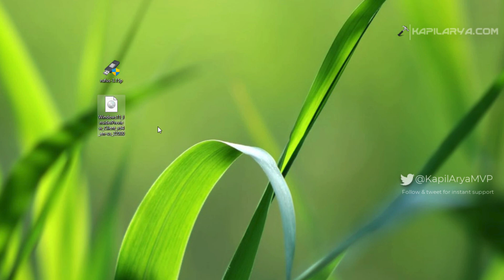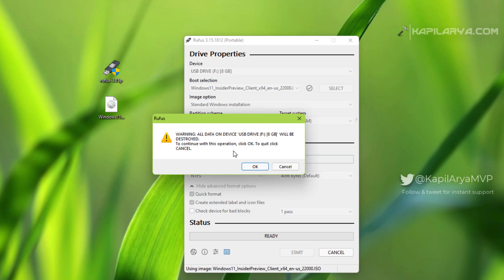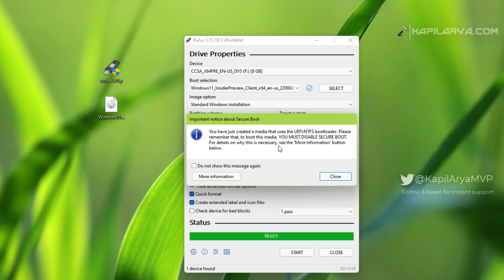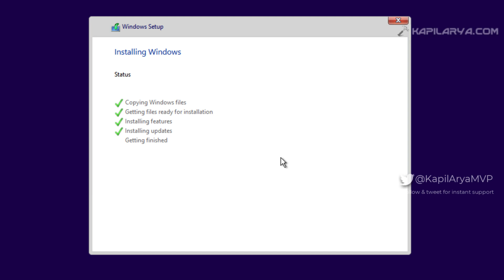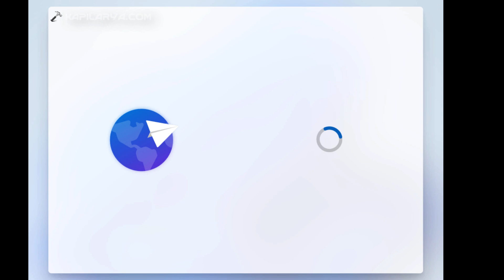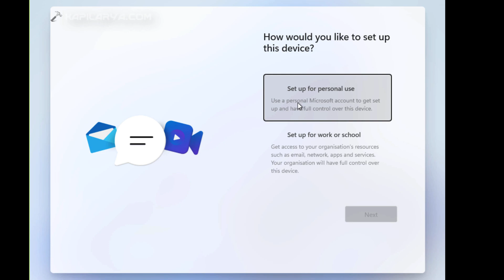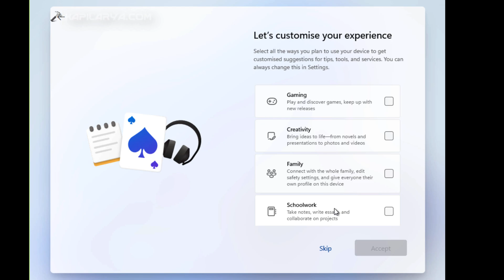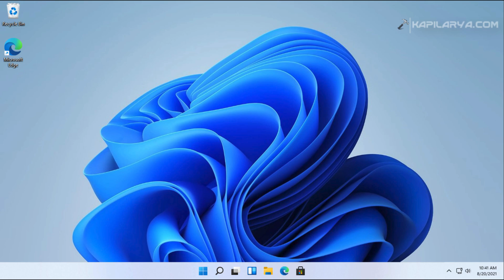How to make clean install of Windows 11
In this video, checkout Windows 11 installation step-by-step guide.

Rufus available at official site at rufus.ie.

Timestamps/Chapters:

00:00 Intro
00:22 Clean install overview
00:42 Creating bootable USB for Windows 11 clean install
01:22 Configuring bootable USB options
03:40 Booting from bootable USB
03:56 Configuring Windows Setup
05:27 Getting devices ready
06:00 OOBE experience launch
06:18 OOBE Configuration
10:18 Getting ready for first use (Post OOBE)
10:54 First time arrival on Desktop
11:13 Wrap up